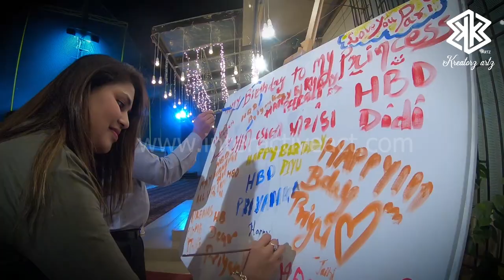Magical Portrait | Couple Portrait Painting | Wedding Gift | Logo Revealed by Jackie shroff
A unique interactive show, where our international artist involves the audience into a process of painting of a canvas, which is then revealed in a magic way on the stage by the couple, family members or chief guests. The painting is gifted to the client after the show. your
personalized piece of art is guaranteed to be the highlight of your event.

We have conducted more than 500 shows across India and have worked with the most reputed families and companies in the country. Also, a fantastic addition to promotional events, your company’s branding or product can be realized as a bespoke art piece and revealed to guests live on stage. We create amazing emotions and life-time memories for all participants. Look at these WOW moments!

Involve your audience into the process of painting
and make them Amaze when you reveal the
Magical Portrait

 Best wedding gift Ever given to couples, or for the birthday and anniversary